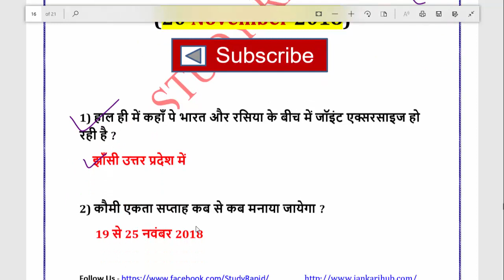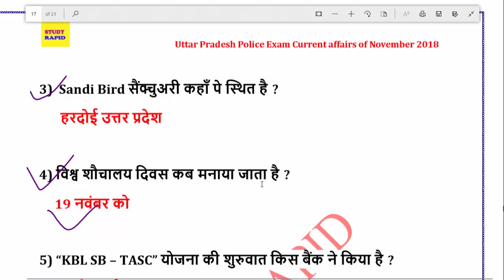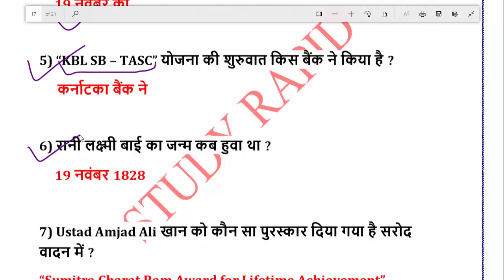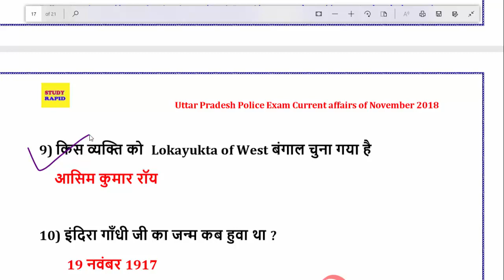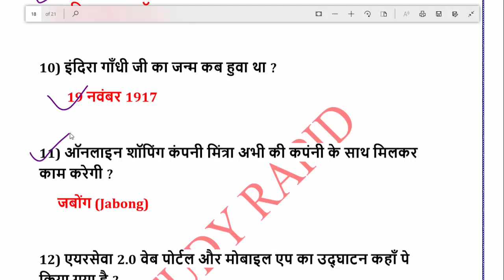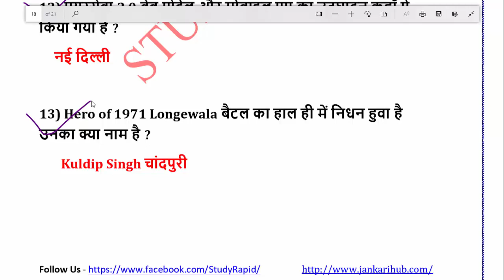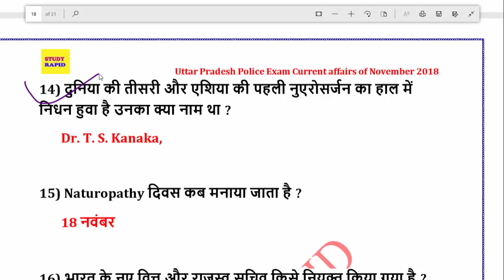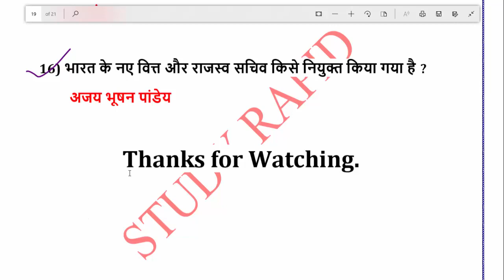Expected Current affairs Questions for UP police Exam - 20 November 2018 Current Affairs in Hindi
For more updates. (Study Rapid)